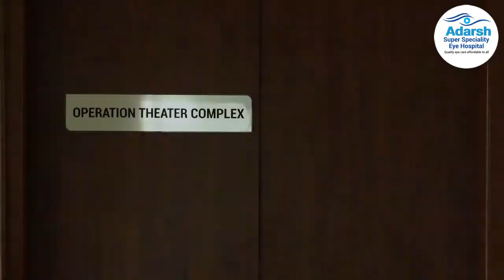Painless Cataract Surgery | Patient Testimonial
ಮಹೇಶ್ವರಪ್ಪ, ಶಿಕಾರಿಪುರದ ಕೆನರಾ ಬ್ಯಾಂಕ್ ಉದ್ಯೋಗಿ, - ಕ್ಯಾಟರಾಕ್ಟ್ ಸಮಸ್ಯೆಗೆ ಪರಿಹಾರ ಕಂಡುಕೊಂಡು ವ್ಯಕ್ತ ಪಡಿಸಿದ ಮಾತು. ಧನ್ಯವಾದಗಳು . ಕುರುಡುತನಕ್ಕೆ ಕಾರಣವಾಗುವ ಮೊದಲ ಸ್ಥಾನ ಕಣ್ಣಿನ ಪೊರೆಗೆ (Cataract) ಸಲ್ಲುತ್ತದೆ. ಕಣ್ಣಿನ ಪೊರೆ ಸಮಸ್ಯೆ ಕಂಡುಬಂದರೆ ಮುಂಚಿತವಾಗಿ ಪರೀಕ್ಷಿಸಿಕೊಳ್ಳಿ.